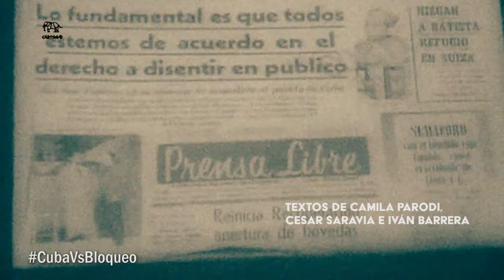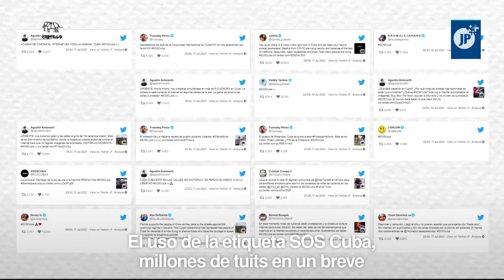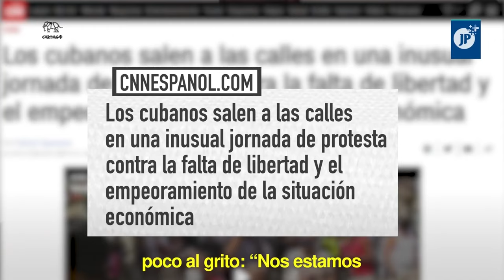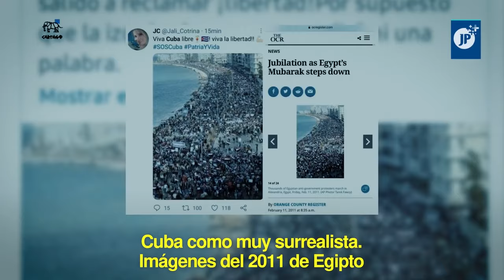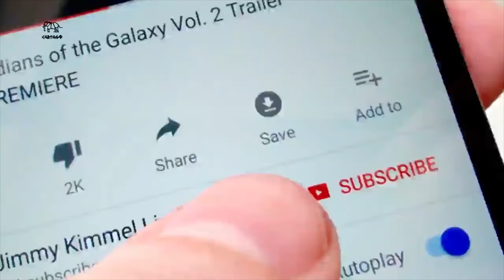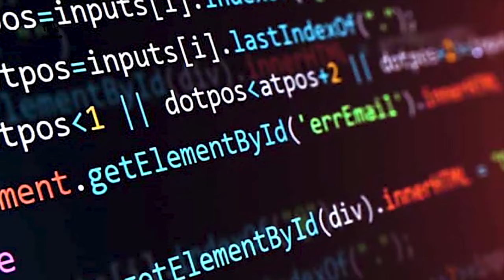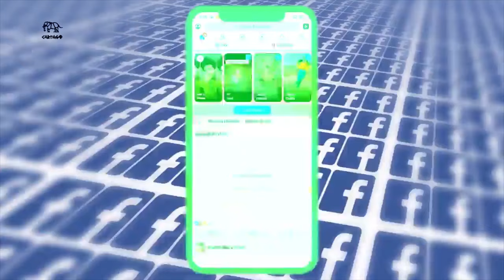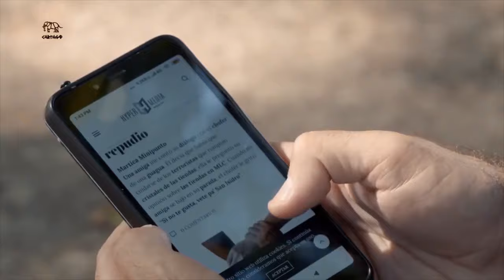Lxs argentinxs somos inspectores de Revoluciones?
Imagínense que le cortan la luz de su casa, le cierran las puertas para que no entre comida ni medicinas, le impiden a Vd. y a las personas a su cargo que puedan salir a buscar el sustento, y luego le echan a Vd. la culpa de la mala gestión de su casa y le dicen que es un dictador. Eso es lo que EEUU hace con Cuba y su pueblo.

Una estrategia de asfixia de seis décadas, más el cerco de guerra económica de los últimos cuatro años, unido a la ausencia de ingresos por turismo debido a la pandemia, han provocado en Cuba una aguda situación de desabastecimiento en todos los órdenes. El resultado político, esperado desde hace 60 años, de una estrategia que persigue matar por hambre y carencias a un pueblo rehén, es bien pobre: haber conseguido que una pequeña parte de la población, cansada, desesperada, claudique y se rebele contra el gobierno y la Revolución.

Pero la euforia es mala consejera. Estas personas no son la mayoría. La mayoría conoce la causa esencial de sus problemas, y ha salido, por miles, a las calles de toda Cuba, a defender la soberanía de su país y a la Revolución. Los criminales lo seguirán intentando. Pero Cuba es, aún, un hueso duro de roer.

José Manzaneda, Cubainformacion TV